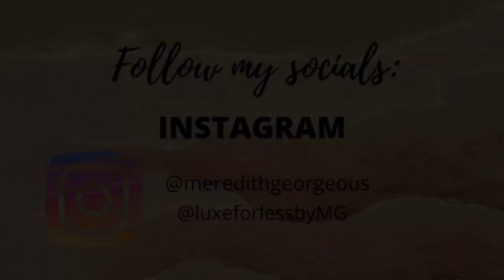MY HAMILTON ISLAND OOTD's. 7 Outfits for 7 Days! | Meredith George 🦋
MY HAMILTON ISLAND OOTD's. 7 Outfits for 7 Days!

Stay Safe and Stay Golden 🌟
Meredith George is a Mom, Accountant, Entrepreneur, and content creator for EVENTS, FASHION, LIFESTYLE, HEALTH & BEAUTY, and boundless Georgeous-ness under the Aussie sun! ☀️💋

"Believe in yourself. The only opinion that matters is your own. Go for it. Be unstoppable."

CREDITS:
Video Editing: Meredith George
Editing Software: Final Cut Pro
Camera: Sony ZV-1
Intro Maker: Placeit.net
Graphic Design: Canva